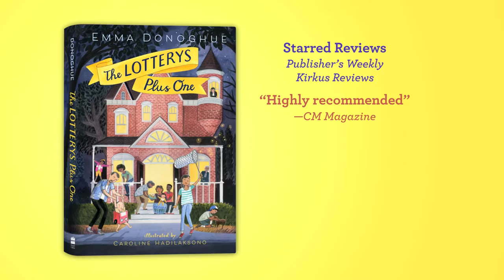The Lotterys Plus One by Emma Donoghue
Meet The Lotterys, the large, rumbustious, multicultural family in The Lotterys Plus One, the first book for young readers from bestselling author Emma Donoghue.
"Like" if you want to read The Lotterys Plus One!